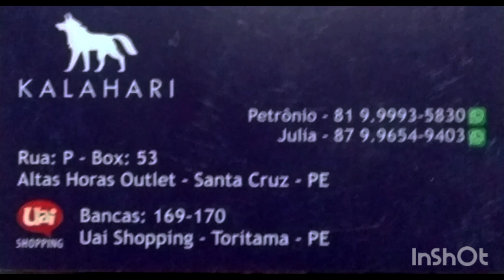umas das melhores marca Toritama Caruaru e Santa Cruz você encontra aqui